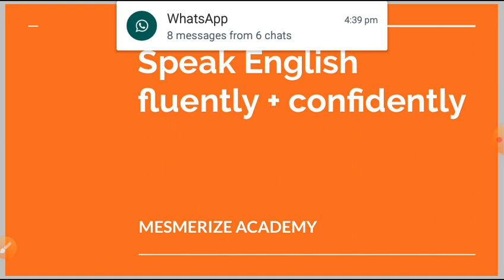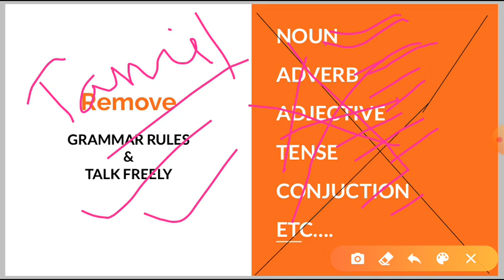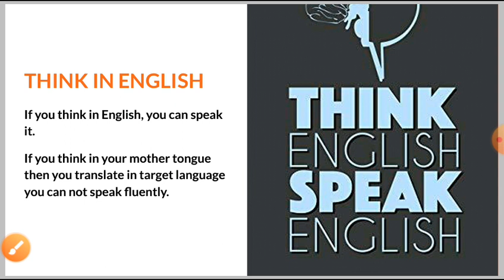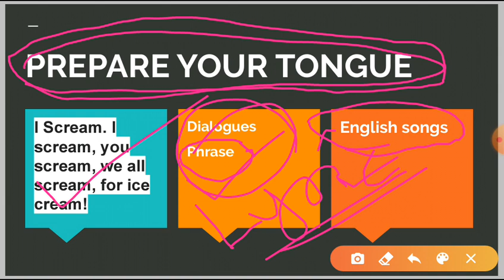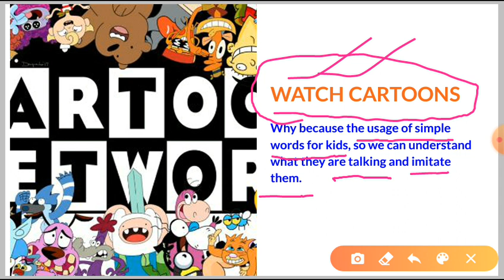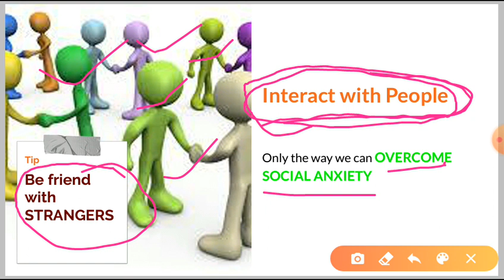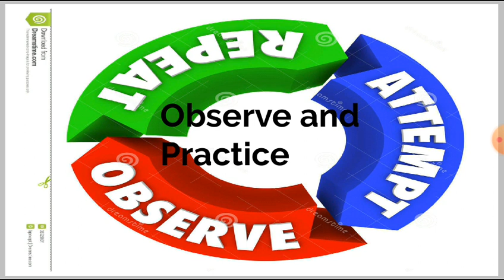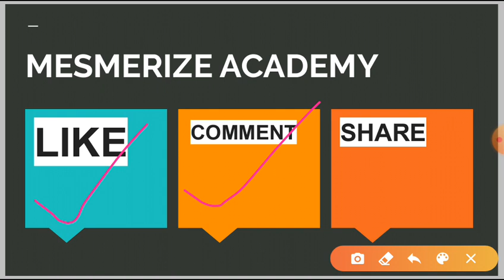Spoken English || How to speak English fluently + confidently